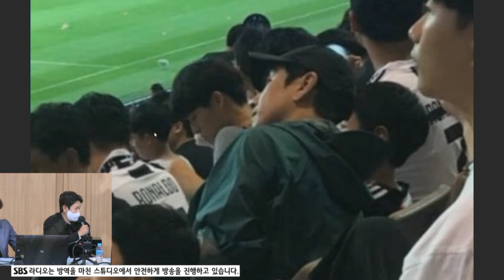[FULL] Seol Kyung Gu 설경구 x Lee Sun Kyun 이선균 - Cultwo Show 두시탈출 컬투쇼